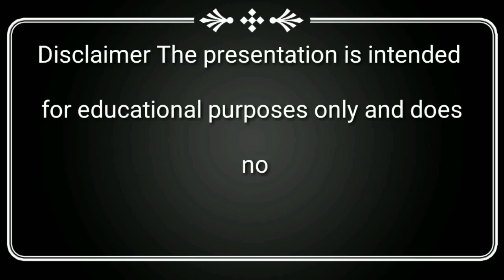New Spells Missile and Healing Spring | Mobile Legends